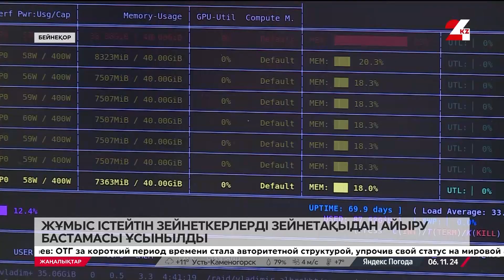Жұмыс істейтін зейнеткерлерді зейнетақыдан айыру бастамасы ұсынылды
Еңбек және халықты әлеуметтік қорғау министрлігі жұмыс істеп жүрген зейнеткерлерді зейнетақыдан айыру бастамасын ұсынды. «Алайда мұның салдары қоғамға үлкен қарама-қайшылық әкелуі мүмкін», – дейді мәжілісмен Айдос Сарым. Ол өзінің депутаттық сауалында жоғарыда айтылған ұсынысты қатаң сынға алып, көптеген салада білікті мамандардың тапшылығына себеп болады деді.